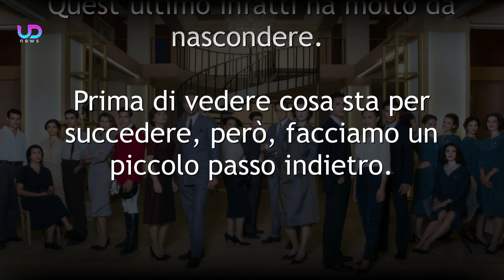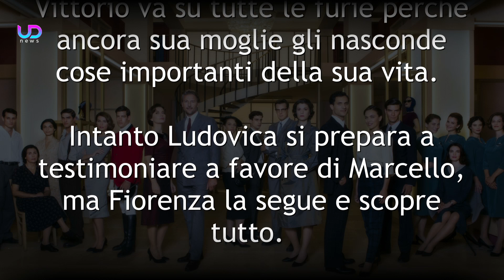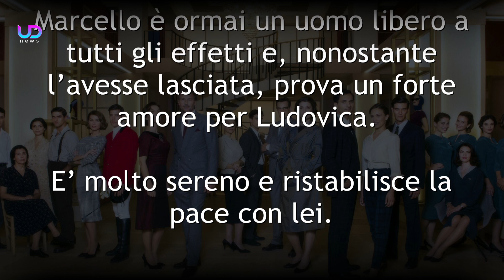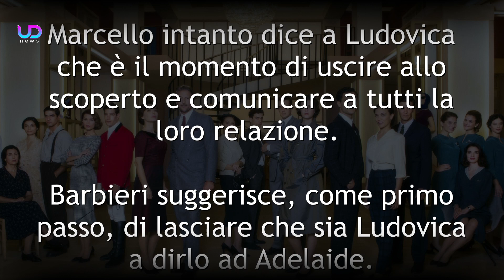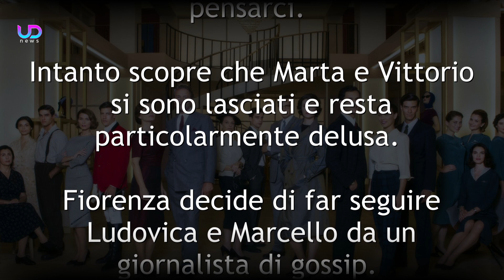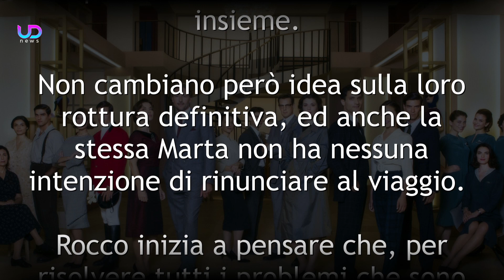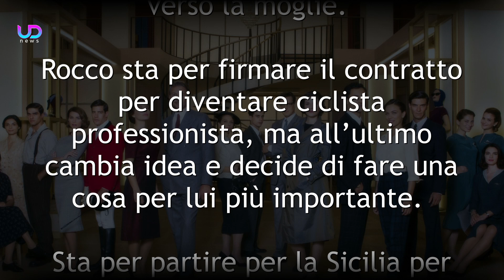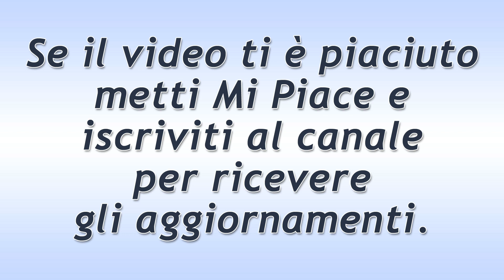Il Paradiso delle Signore, Puntate 24-28 Maggio 2021: Giuseppe ha Tradito Agnese!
Anticipazioni Il Paradiso delle Signore, trama puntate dal 24 al 28 maggio 2021: Giuseppe aveva un amante in Germania e nasconde le prove. Intanto per Marta e Vittorio il capolinea è arrivato...

Il Paradiso delle Signore, per questa stagione, volge al termine. La settimana dal 24 al 28 maggio 2021 sarà l'ultima. Ci saranno moltissime svolte non soltanto per Marta e Vittorio, ma anche per Agnese e Giuseppe. Quest'ultimo infatti ha molto da nascondere.

Eccovi le nuove anticipazioni della soap Il Paradiso Delle Signore 5!